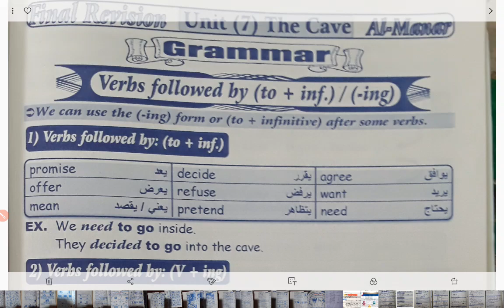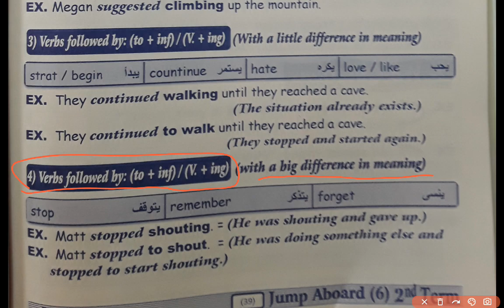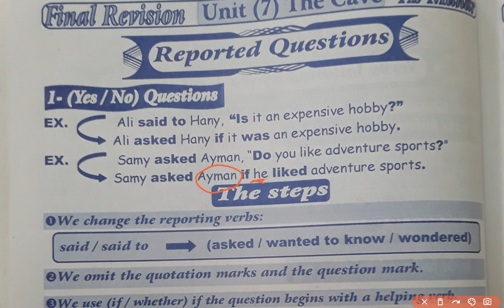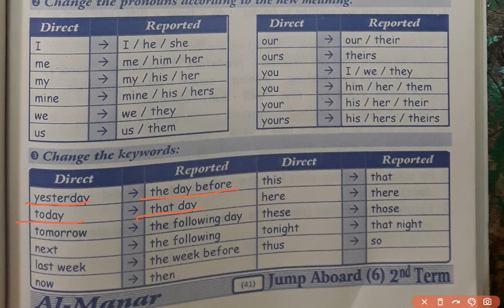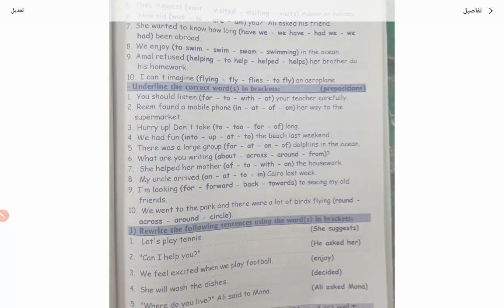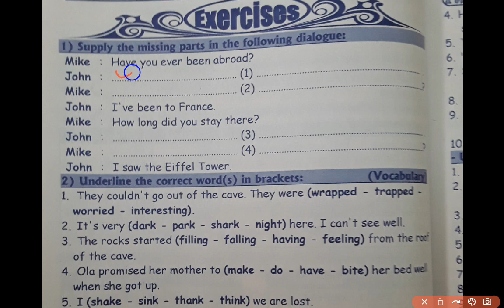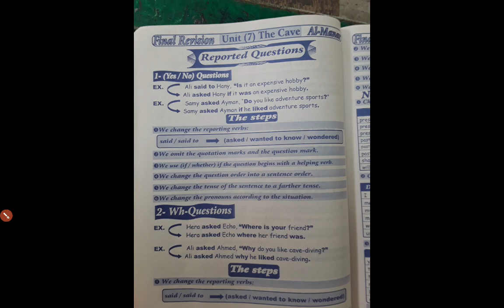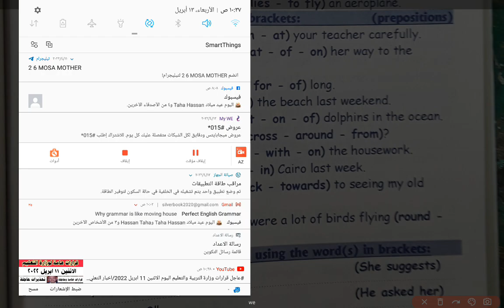Jump Aboard 6 المراجعات النهائيه الوحده السابعه